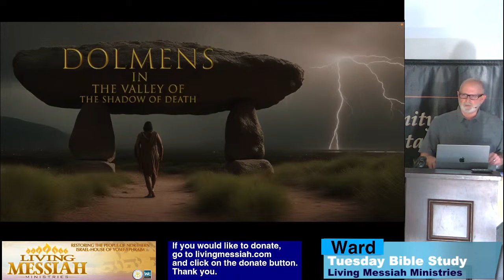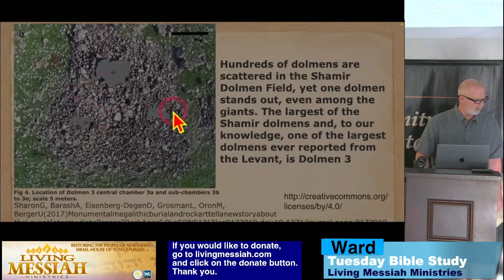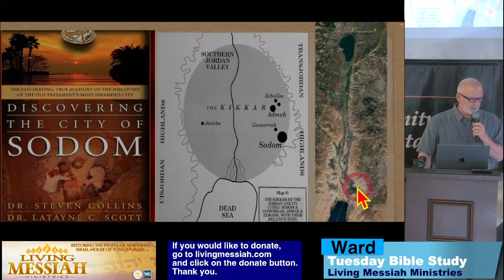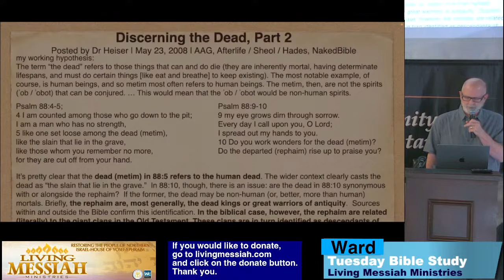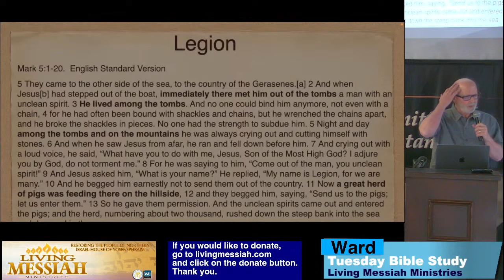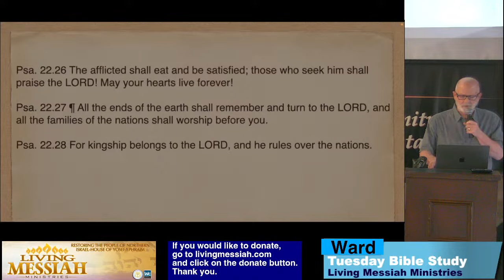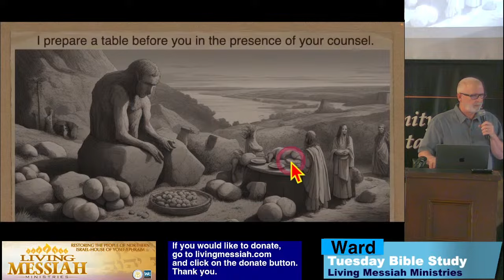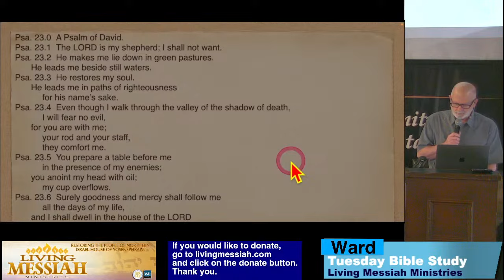Dolmens in the Valley of the Shadow of Death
Links from the presentation:
Blog Post: The Second Coming of Hercules “The finest trick of the devil is to persuade you that he does not exist.”
Most American Christians Do Not Believe that Satan or the Holy Spirit Exist

Book: Veneration Unveiling Ancient Demonic Armageddon
Paper: Monumental Megalithic Burial and Rock Art
Dolmens in US desert southwest
Twitter Post: Khirbet Beteiha Megalithic Site (May have been removed or deleted)

Book: Discovering the City of Sodom By Steven Collins
Blast from the Past: Where Scripture and Science Meet - Dr. Steven Collins
Dr. Steven Collins and Dr. Gary Byers discuss Biblical Archaeology
Evidence Supporting An Airburst Event Part 1
Interview with Comet Research Group Member on Airburst
Evidence Supporting An Airburst Event Part 2
Report: A Tunguska sized airburst destroyed Tall el-Hammam

WHERE JESUS performed his miracles is often just as important as the miracles themselves
Michael Heiser: Discerning the Dead part 2
Book of Jubilees Chapter 10
The Valley of The Shadow of Death

Paper: the phrase "Bulls of Bashan" is not about famous cattle
Blog post about the Bulls of Bashan

Paper by Jaap Doedens (Ancient World Agrees Slide)
Review of Doedens Sons of God Paper

The Unseen Realm - documentary Dr. Michael S. Heiser
Book: The Unseen Realm: Recovering the Supernatural Worldview of the Bible

Demons - documentary Dr. Michael S. Heiser
Book: Demons: What the Bible Really Says About the Powers of Darkness

Book: Giants: Sons of the gods
Interview with Doug Van Dorn, author of Giants - Sons of the Gods